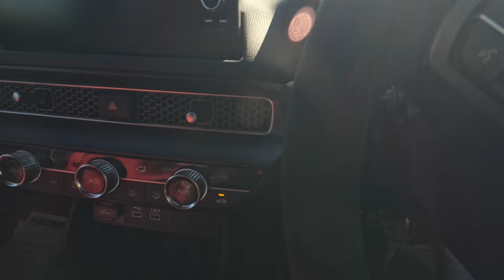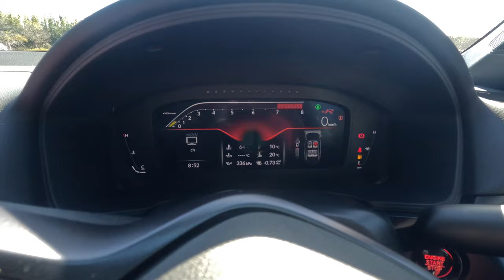TYPE R（納車編）2024.3.26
・こんにちはフェルナンドの旅チャンネル　番外編にようこそ。
・１年８ヶ月待ったTYPERが納車される日となりました。